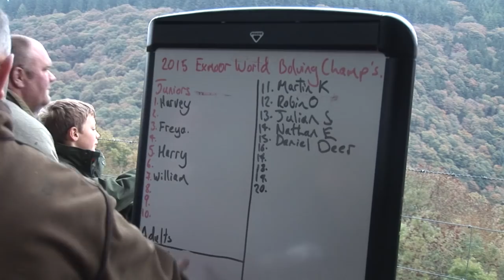Bolving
That's making a noise like a rutting red stag in order to attract it to you. It is the Bolving World Championships on Exmoor in the UK, and we are out to find out who are the best bolvers.

This item appears in Fieldsports Britain episode 308.